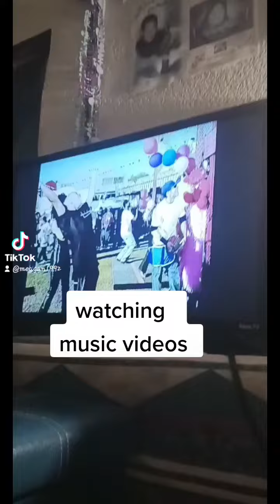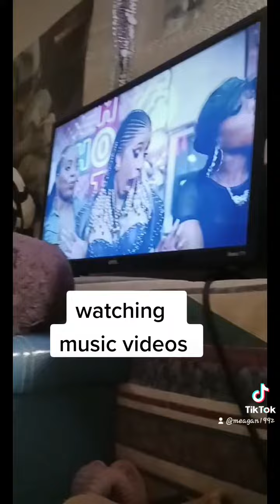watching throwback music videos..